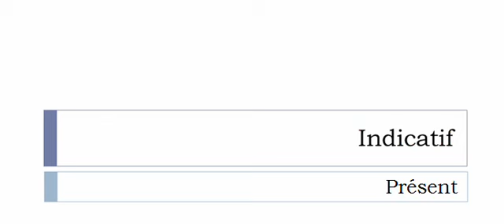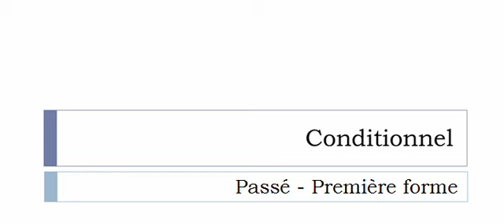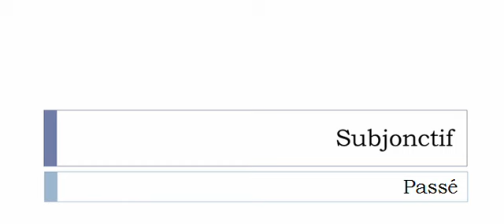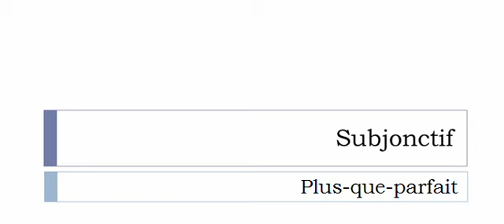Französisch lernen = Konjugation = Capitonner